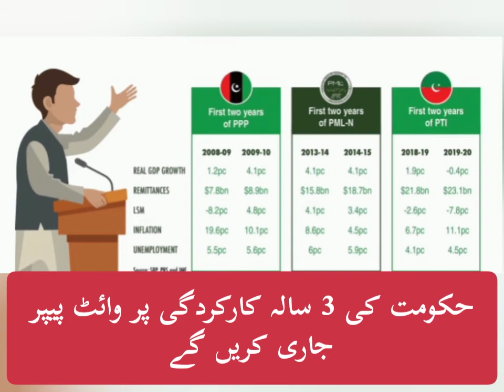Don't_mention_ppp's_story_is_old PDM_broken_ppp_out PDM_in_karachi